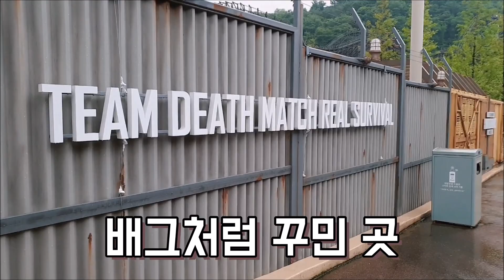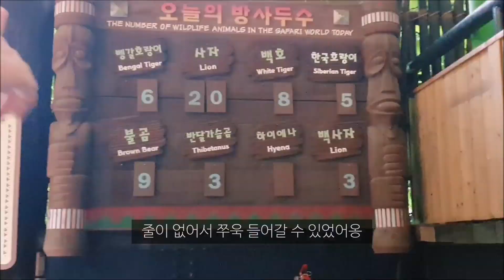에버랜드 갔다가 홀딱 젖은 자림 [에버랜드 브이로그]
편집자님은 위대하십니다